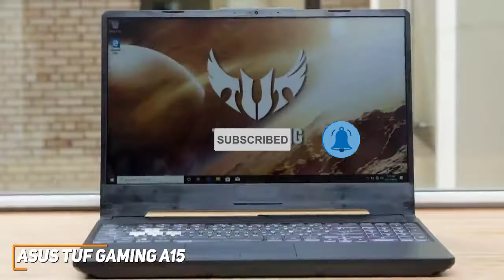✅ 2022 Review Acer Predator Helios 300 Gaming Laptop | Top 5 Best Budget Gaming Laptops in 2022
► Links to 5 Best Budget Gaming Laptops 2022 we listed in this video:

► 5 - HP Pavilion Gaming 15
► 4 - Acer Nitro 5
► 3 - Asus TUF Gaming A15
► 2 - Dell G15
► 1 - Acer Predator Helios 300